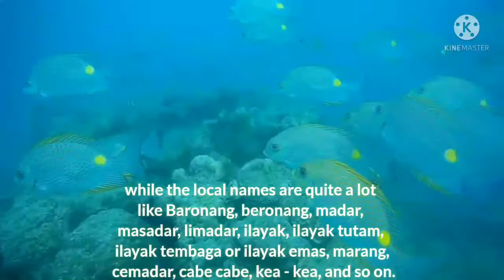IKAN BARONANG | RABBIT FISH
Ikan Baronang (S. canaliculatus) memiliki ciri-ciri morfologi yaitu kepala yang tidak bersisik, tubuhnya membujur dan memipih lateral, Tubuh dilindungi oleh sisik yang kecil dan halus dengan warna yang bervariasi, memiliki tipe sisik cycloid, mulut kecil, posisinya terminal.